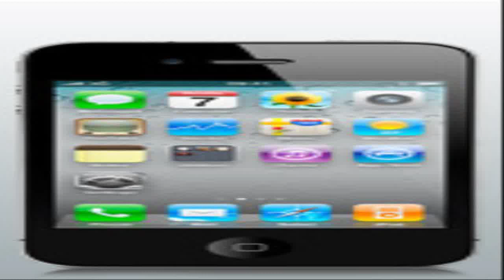prepaid cell phones